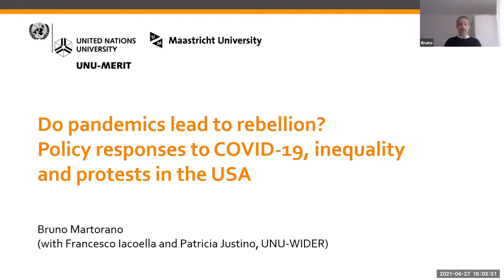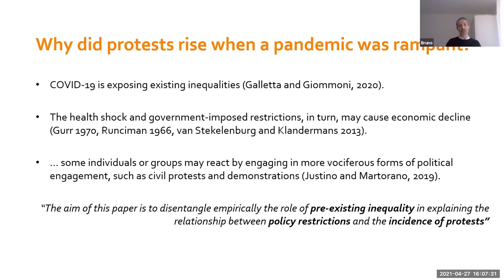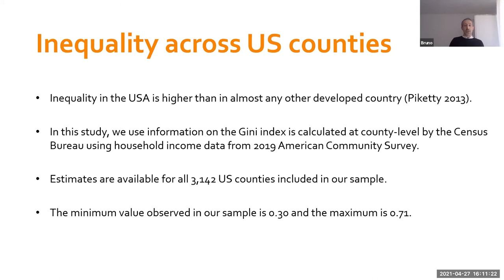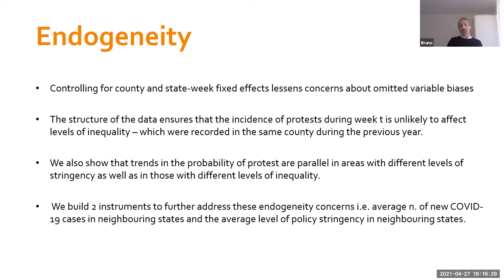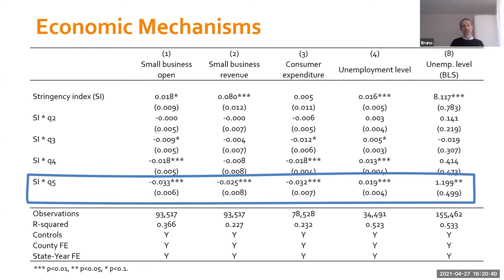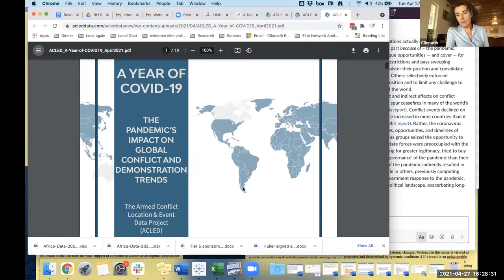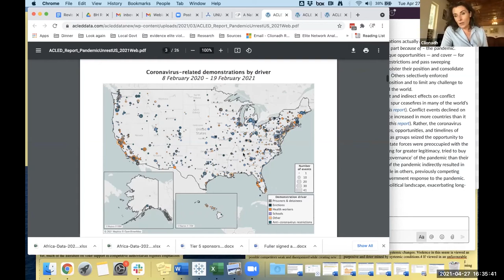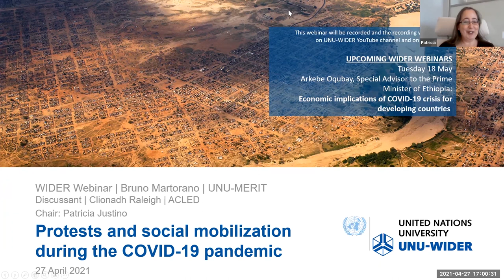WIDER Webinar | Bruno Martorano | 27April 2021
Do Pandemics Lead to Rebellion?

In his webinar presentation Bruno Martorano introduces the results of a recent study which analyses the role of inequality in shaping the effect of the COVID-19 pandemic on the incidence of protests across US counties in 2020. He is joined by Clionadh Raleigh as discussant.